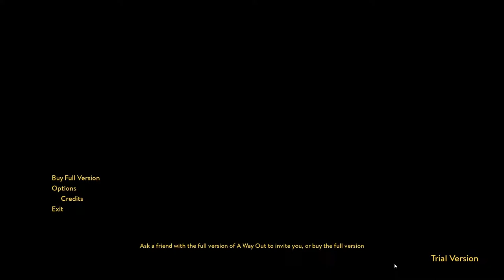The Prison Life | Ed and Hariz play A Way Out #1 | PC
Let's break out of prison and shit

About the Game:
A Way Out is an action-adventure game being developed by Hazelight Studios and published by Electronic Arts under their EA Originals program. It is the second video game to be directed by Josef Fares after Brothers: A Tale of Two Sons. Announced at E3 2017, the game will only be able to be played in either online or local split screen co-op between two players, with no single player mode.

A Way Out follows prison inmates Vincent (Rob Yang), freshly incarcerated and sentenced to 14 years, and Leo (Armando Riesco), who has served six months out of eight years. The two inmates initially clash, but after Vincent helps Leo win a fight they warm up two each other. The pair utilizes various items to help them escape.